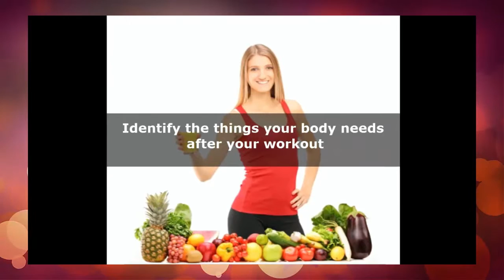How to Choose a Post Workout Snack ~ Before & After Workout Snacks